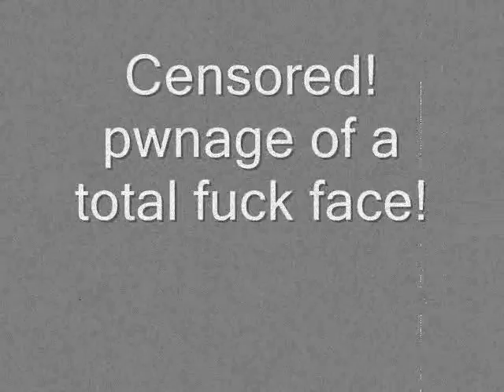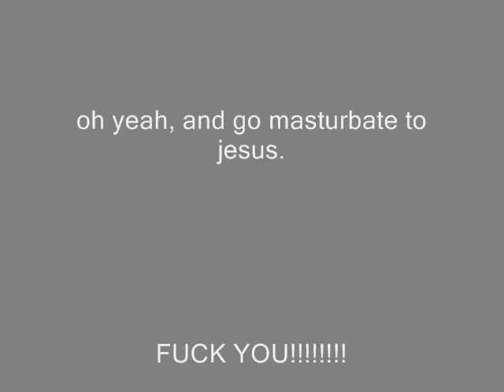Interview with Jack Thompson I (2008)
An interview with one of the biggest assholes ever! This was a time when gamers could unite together against true evil. How times have changed. First of two interviews with Jack Thompson. IMO the second one is better, albeit slightly.